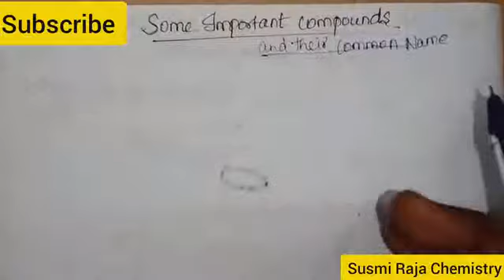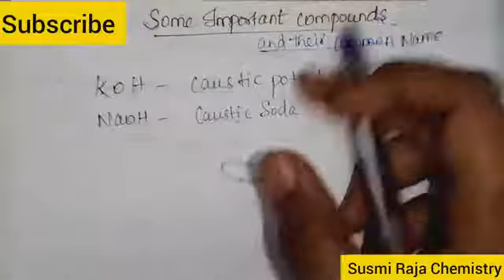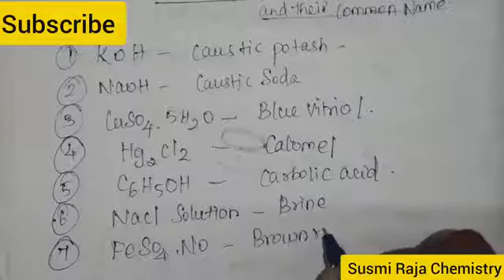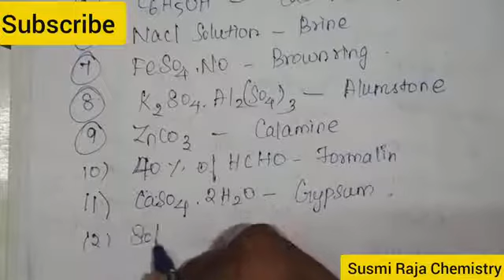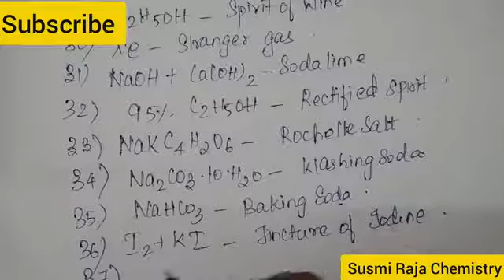Some important Common Name of Compounds - Susmi Raja Chemistry